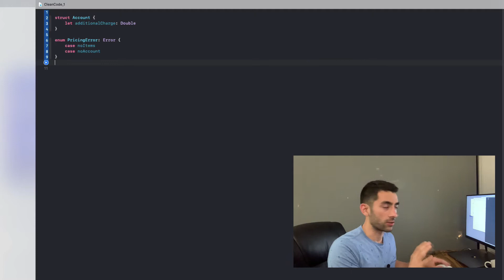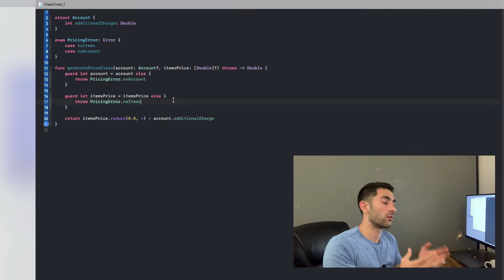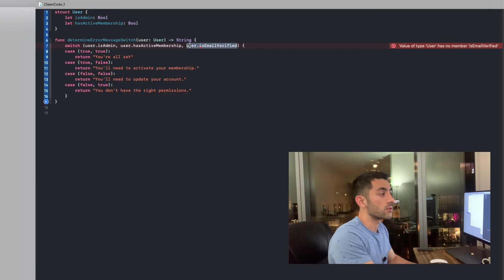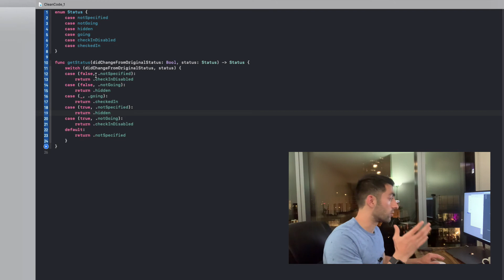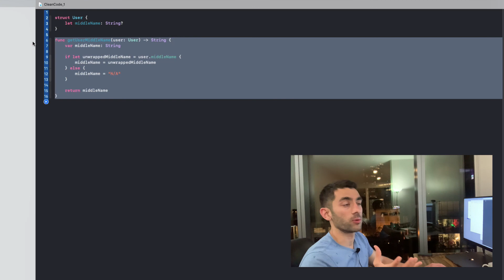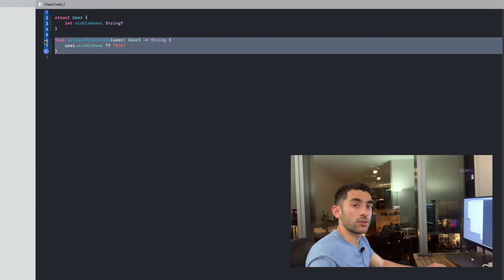3 Simple Tips To Write Cleaner Swift Code [Swift 5]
In this video, we'll talk about 3 simple tweaks you can make to start writing more clear and concise Swift code.

If you’d like me to walk through other iOS applications and how I’d build them, please post a request in the comment section below!